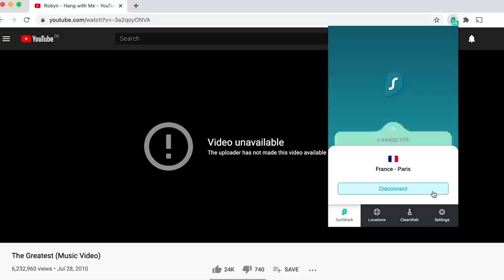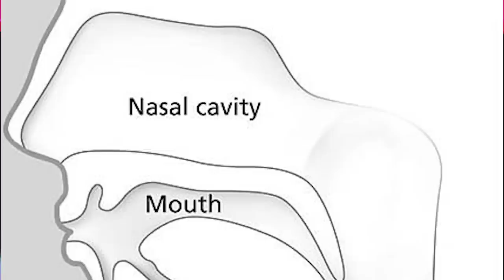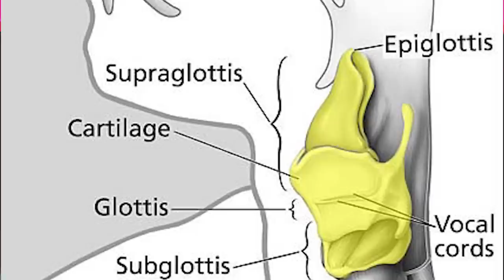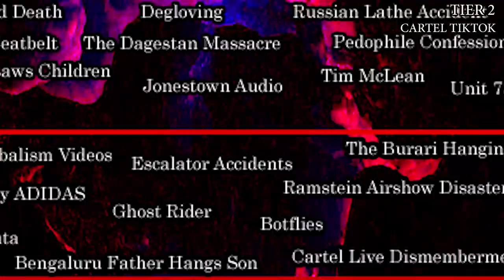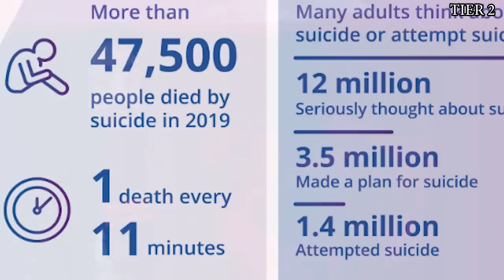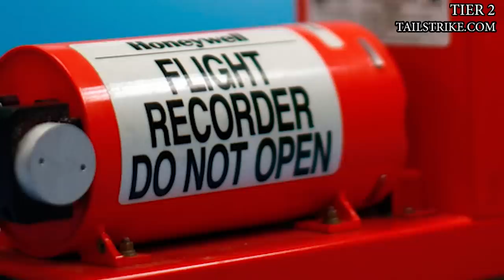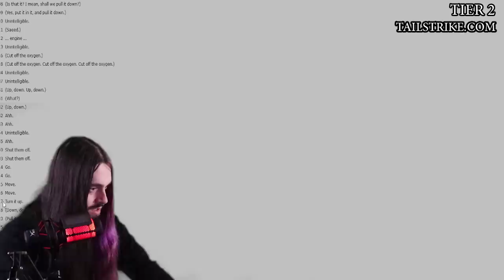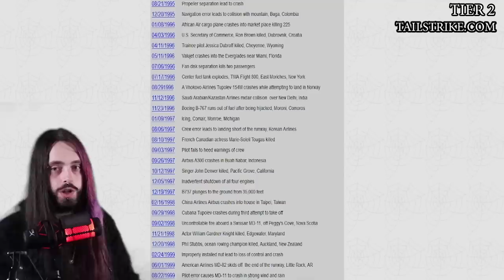The Ultimate NSFL Iceberg | Tier 2